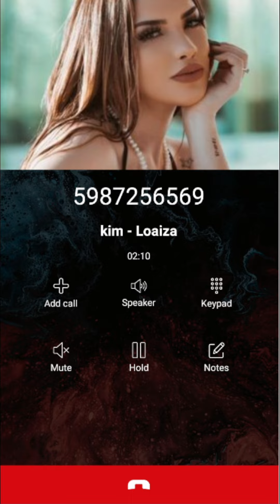Llamada de Kim Loaiza Disfruta el Momento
llamadastelefonicas Kim Loaiza#call
Se trata de hacerte sentir bien cómoda cómodo en casita mientras disfrutas con tu hermosa familia y amigos

Llamada de Kim Loaiza
Llamada a Kim Loaiza
Llamada Kim Loaiza